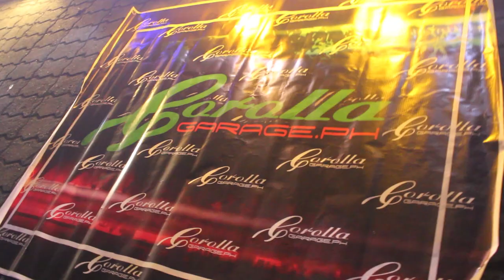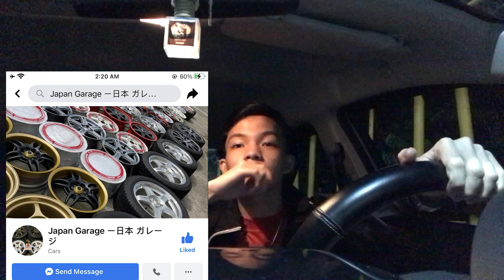TOYOTA COROLLA AE92 MEET PHILIPPINES // COROLLA GARAGE PH // FEB 21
ENJOY THE MEET, AND EXPECT MORE OF THIS TO COME. SOON ON OUR CHANEL.

-If you want to sell your car fast, please pm me also...